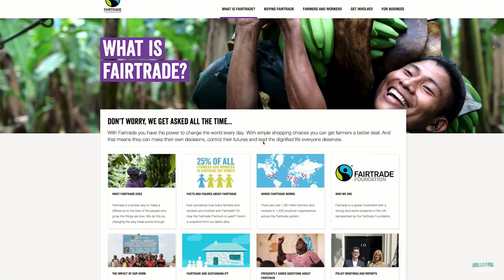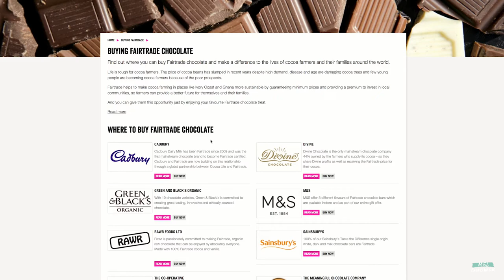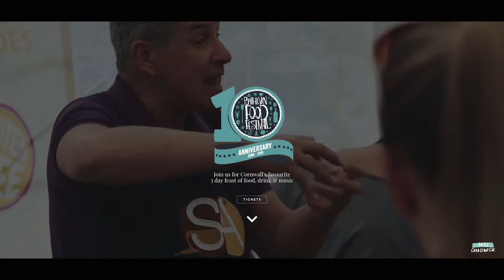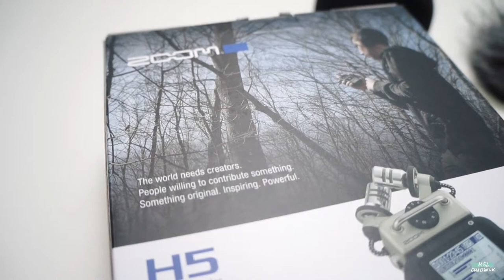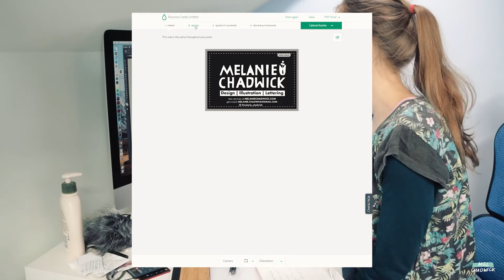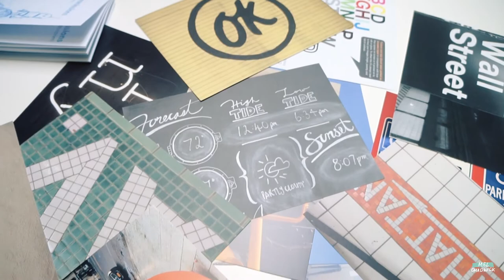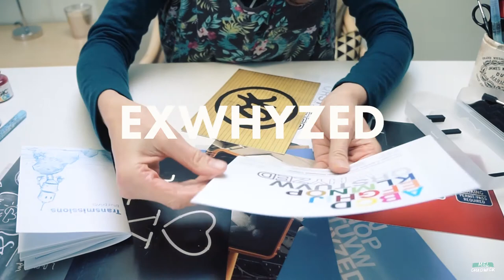Studio VLOG 023 | fairtrade, moo business cards, Zoom H5 | Mel Chadwick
IN THIS VIDEO: I chat with you about Fairtrade, a map for Discover Porthleven, some new audio equipment, Moo business cards and paper samples I've received for my Porthleven Sketch book.

How have your weeks been? Share below in the comments!

You may like to turn me on in the background whilst you get on with some work yourself or get a cuppa and sit down for a catchup.

+++SUPPORT: Do you enjoy my content?